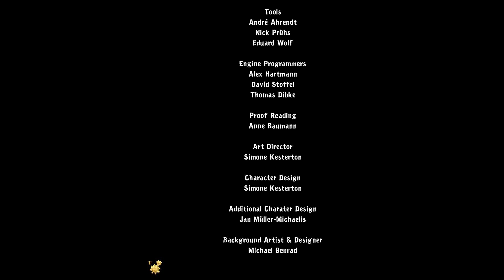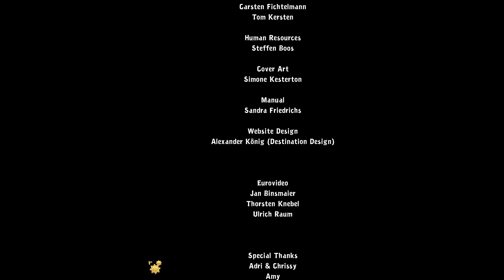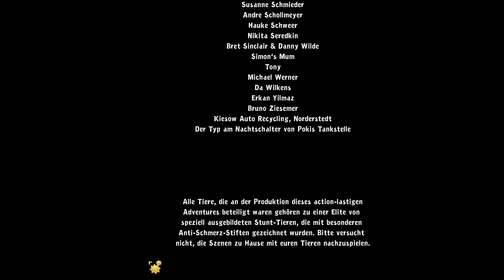Let's Play Chaos auf Deponia #037 Das emotionale Finale [BLIND][GERMAN][HD]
Hier geht es nun in das Finale von Chaos auf Deponia. Wir bahnen uns einen Weg in den Bombenkontrollraum dort angekommen schauen wir uns die Steuerung mal etwas genauer an. Huppss das war ja der Zünder. Naja wir wissen ja nun wie er funktioniert, Verscuhen wir doch ganz einfach Cletus im Bombenturm gefangen zu halten leider wird dies nichts und er entkommt und eine wilde Schlägerei bricht aus. Es geht in den letzten Kampf doch wie sieht es aus Rufus wird überrascht. Wie es zu ende geht erfahrt ihr am Besten selbst.

Ein neues Spiel und neue Folgen wird es sehr wahscheinlich erst am späten Montag geben.
Zur Zeit habe ich mir auch noch kein festes Spiel ausgesucht und werde mich nach den Kommentaren richten.